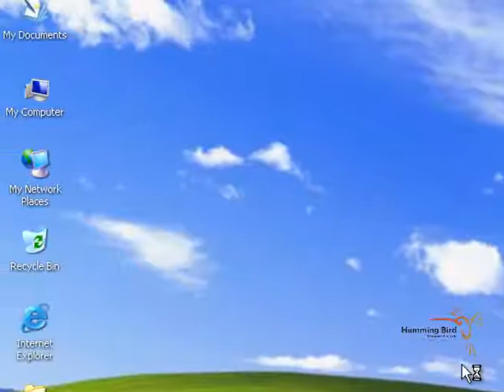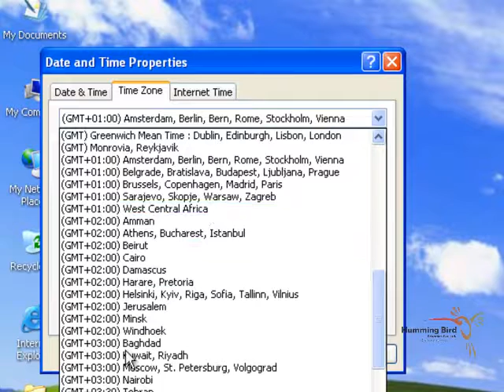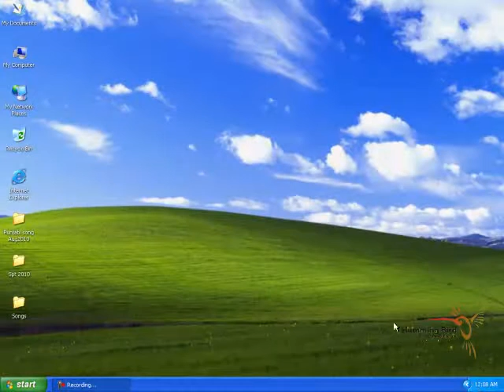CHAPTER 14 HOW TO CHANGE SYSTEM TIME IN ENGLISH